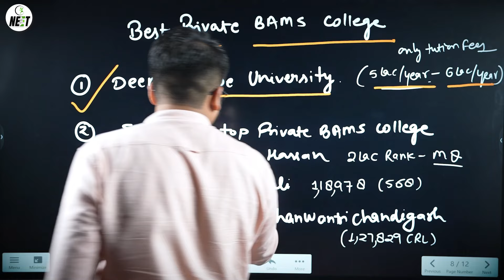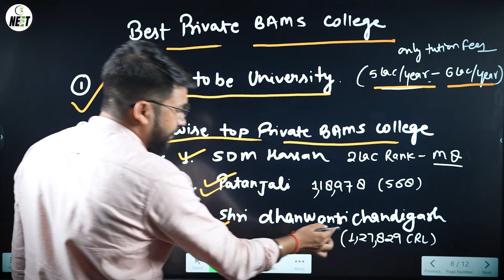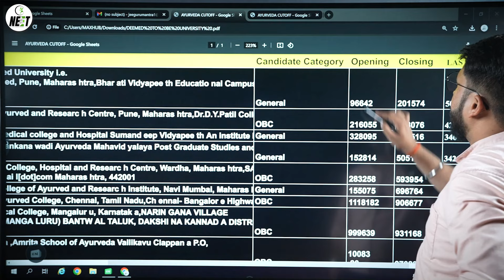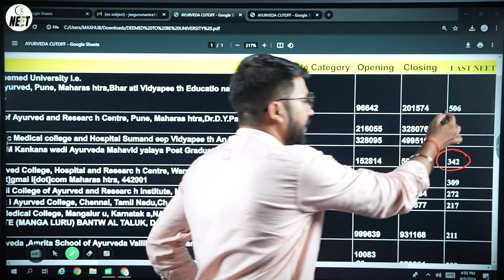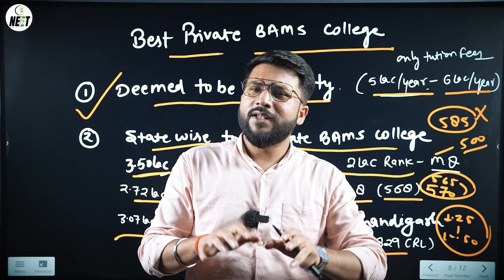Best Private BAMS College in India | State Wise BAMS Cutoff 2024 | Fee structure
Enroll for  pre-booking in private bams college only
pay 21000/-
Counseling fees 1000/-
20,000 security amount adjustable on allotted college

✅ CAREERKICK Help Line Number:
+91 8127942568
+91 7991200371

💼 Office Address :
117 N 65, 2nd floor Rani Ganj, Kakadeo, Kanpur, Uttar Pradesh 208025